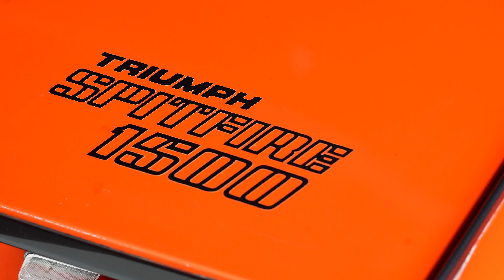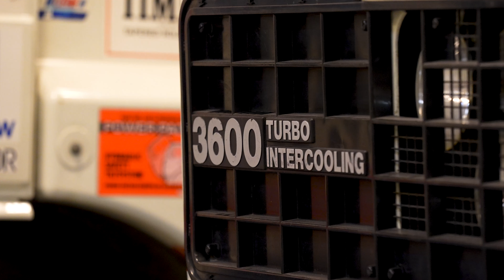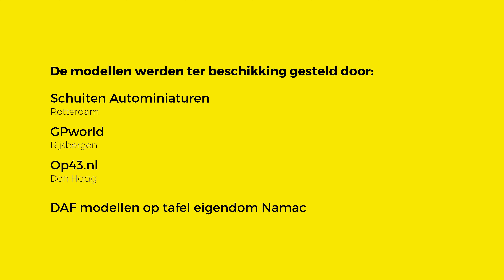Namac TV Januari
Deze nieuwe editie van NAMAC TV is opgenomen in het DAF Museum.